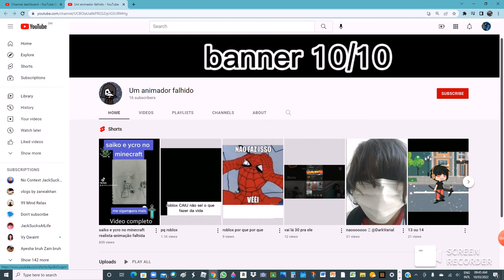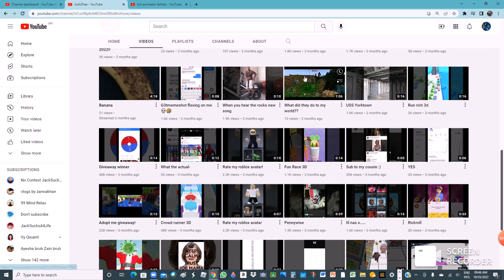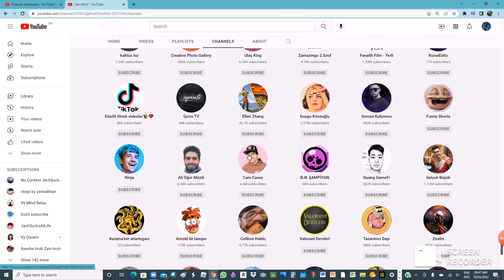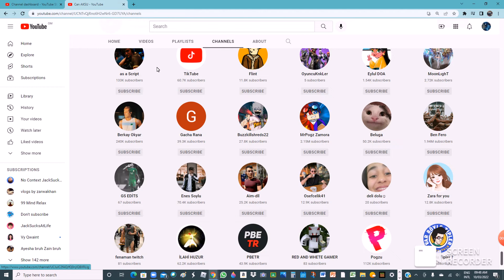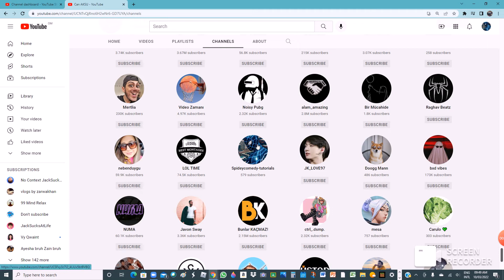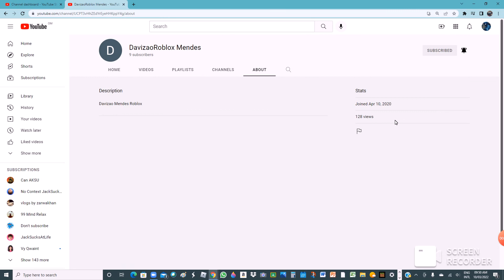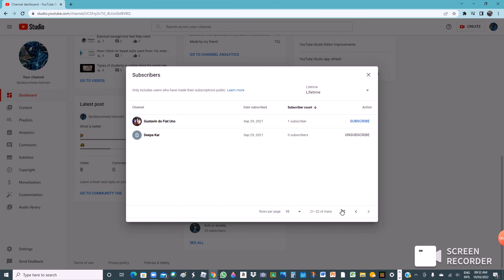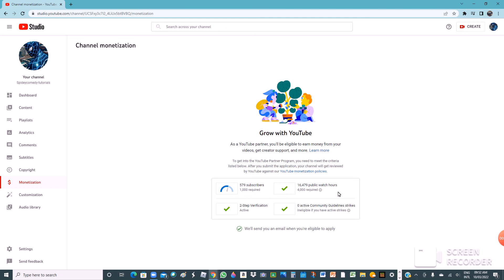which of my subcribers has the most subscribers